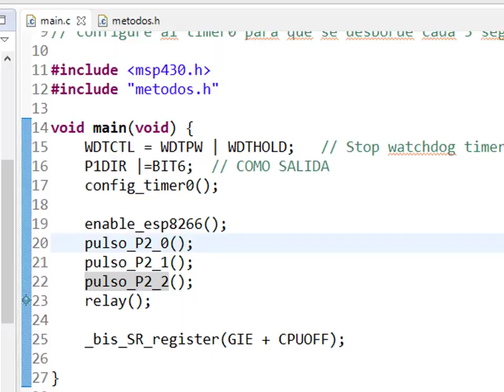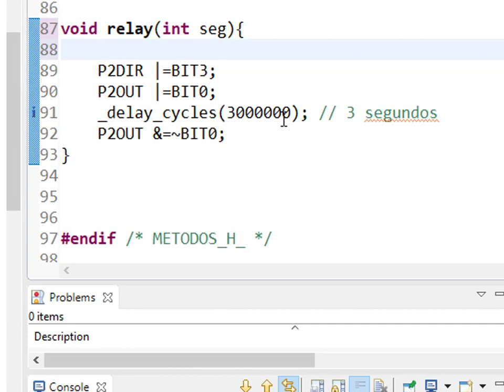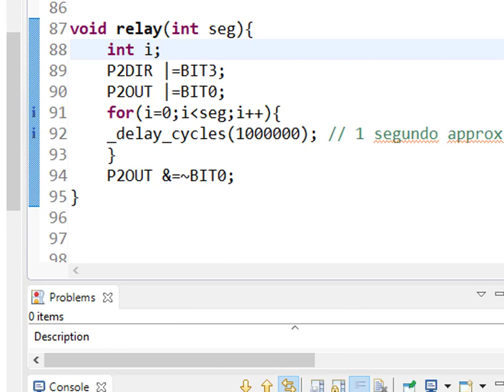LECCION 14: Métodos del tmer 0 y P2 de la lección anterior convertidas a funciones.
Código que muestra cómo usar funciones de pulsos variables y tiempo variable del relay.